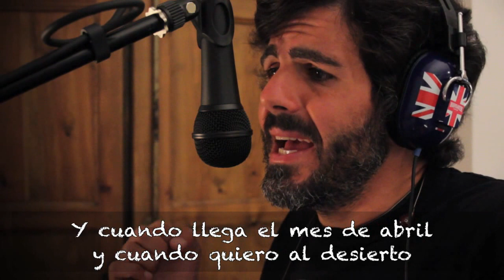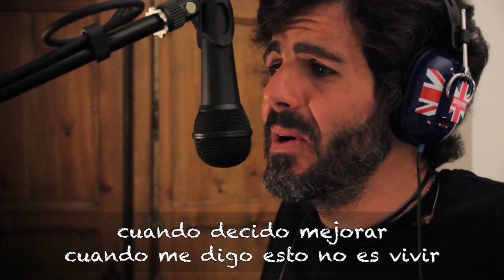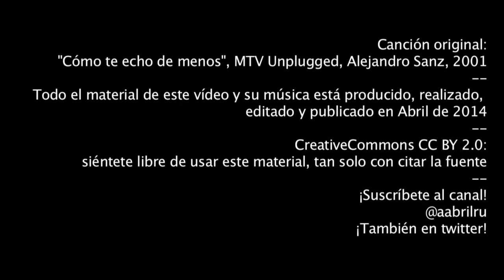Cómo te echo de menos - Alejandro Sanz - Cover corporal (subtítulos/letra/karaoke)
Canción original: Cómo te echo de menos, Alejandro Sanz, versión MTV Unplugged 2001 - Incluye letra/lyric (subtítulos o versión karaoke).

# Si te gusta dale al dedo para arriba!! :D

Cover corporal: La gracia de este estilo videomusical es que se hace todo con el cuerpo. ¡¡No se usan instrumentos!!. Tan solo el cuerpo, golpearlo, "rozarlo" y la voz, por supuesto :D

¡Ya sé que la música no es lo mío, pero resulta divertido!.
¡Gracias!.

La canción "Voces gritando", de Modestia Aparte.